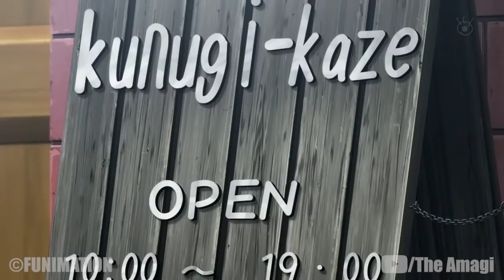The Life Of Yuma Isogai (Assassination Classroom)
Yuma Isogai is a student in Korosensei's Class 3-E at Kunugigaoka Junior High School. He is the male class representative.

CHAPTERS

00:00 Intro
00:40 Background
01:25 Leader Time - Athletic Festival Arc
06:06 Time to Choose
07:32 Personality

CREDITS

PRODUCER: @AmagiPublishing
NARRATOR: @Adrian Apolonio
EDITOR: @Imubi5